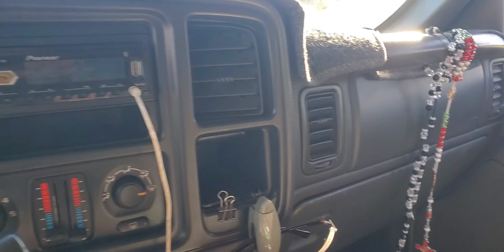89 al 2004 Toyota Tacoma v4 sele salió la rotula